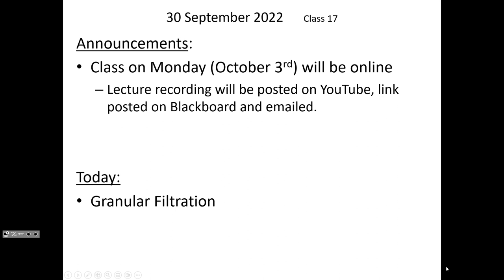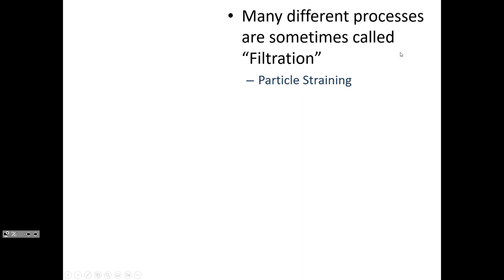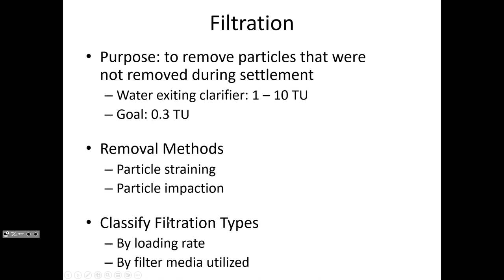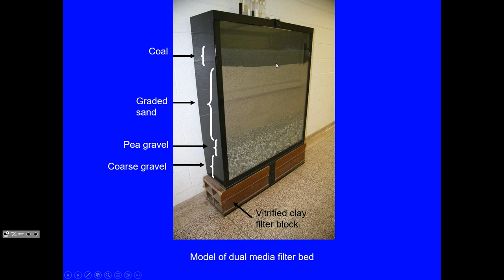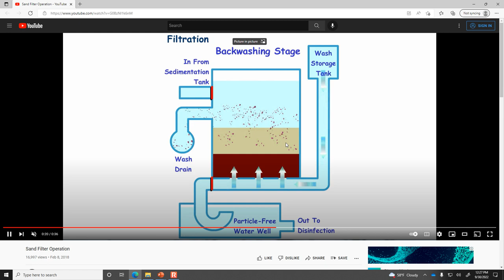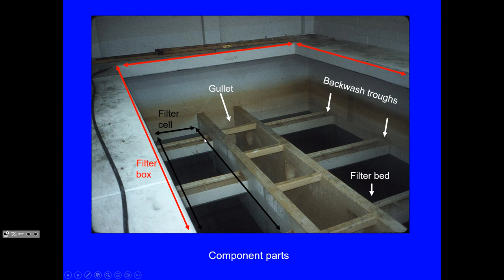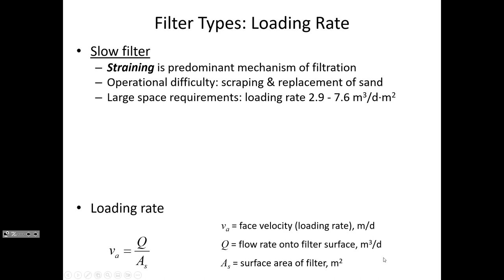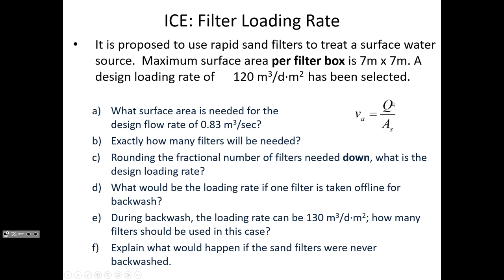Sand Filtration of drinking water through impaction/adhesion - CE 434, Class 17 (30 Sept 2022)